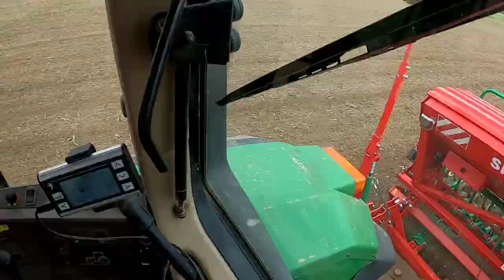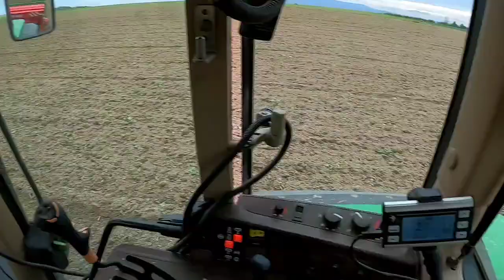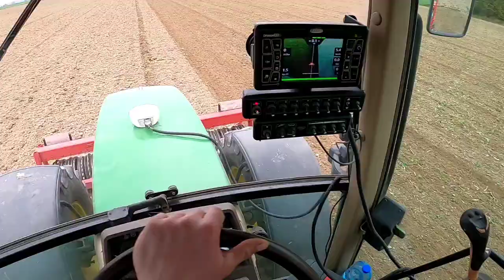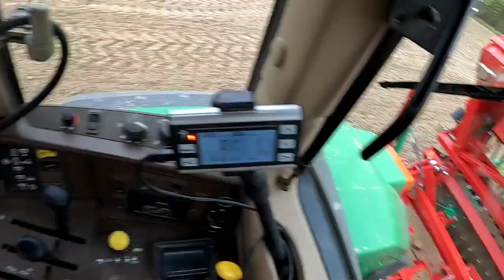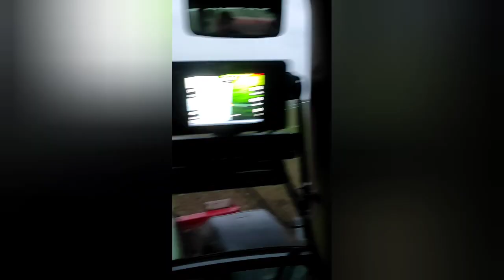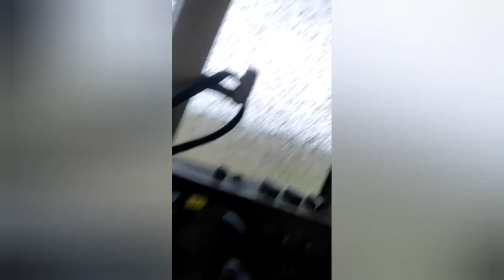jak można zgwa...ć ziemię w drugą stronę 🤔 czytam próby glebowe 🙈 & Jd 6910& AM Sn 300 Ana